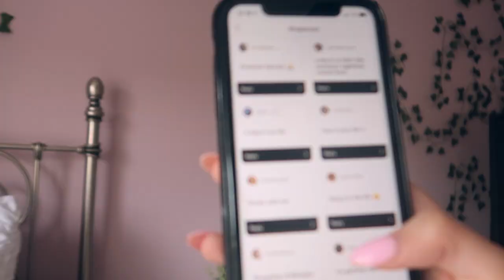FALL DAY IN MY LIFE ft. jewelry haul, car wash, and college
a FALL DAY IN MY LIFE vlog 2020 ft. affordable jewelry haul, car wash, and college!!
🦋 Ana Luisa Jewelry, starting at 39$. Check out their designs here🦋

thank you so much for watching my fall day in my life I truly love filming vlogs like this where I could just share more about my life and personality with you guys!